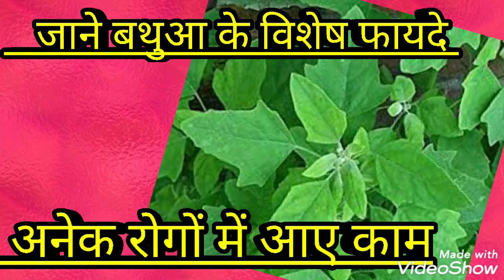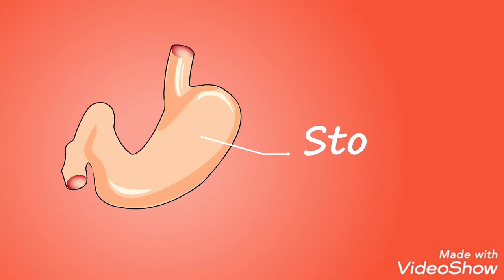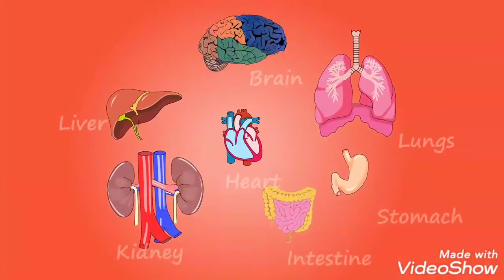जाने बथुए के विशेष फायदे, अनेकों रोगों में आए काम।bathue ke faayde.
# bathue ke faayde,
# jaane bathue ke saag ke faayde